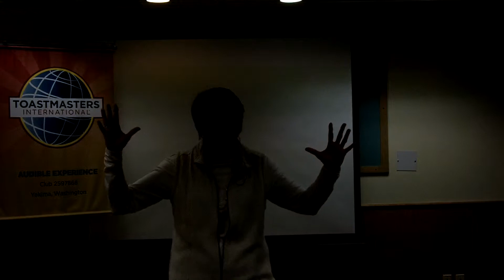Maureen Mould, A Personal Story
Maureen talks about Tragedy and Forgiveness